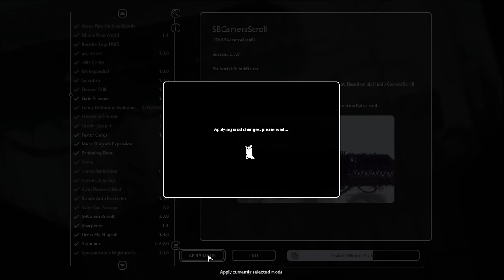Rain World but every spawn is 5 Dropwigs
Pole plants too, I guess